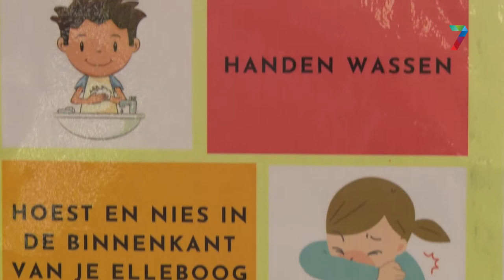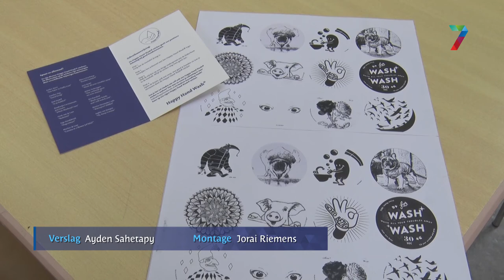Langer handen wassen door sticker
Wethouder Grete Visser onthult de Happy Hand Wash sticker. Die moet ervoor zorgen dat kinderen minstens 20 seconden hun handen wassen